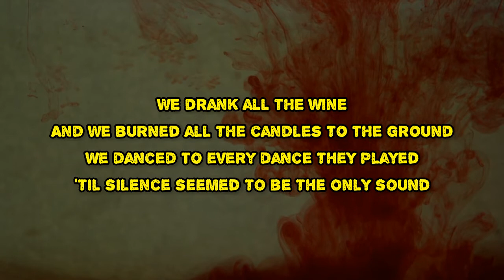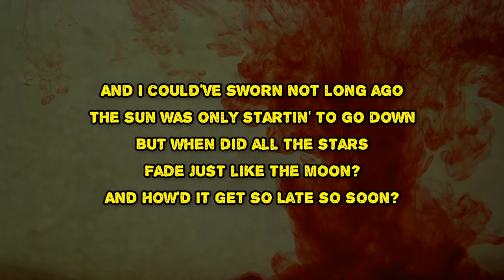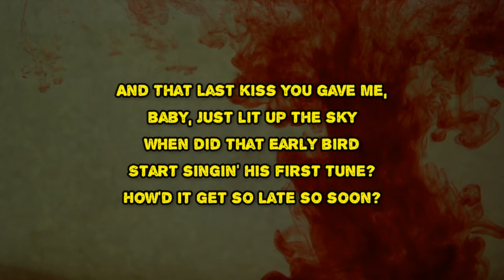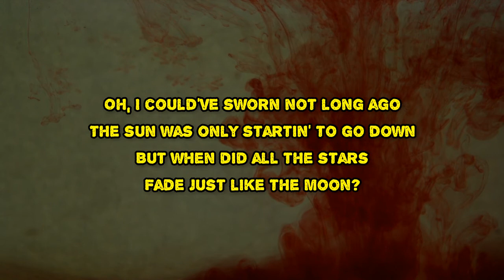Alan Jackson - So Late So Soon (Lyrics)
So Late So Soon by Alan Jackson
Album: Where Have You Gone

So Late So Soon Lyrics:

We drank all the wine
And we burned all the candles to the ground
We danced to every dance they played 'til silence seemed to be the only sound
And I could've sworn not long ago
The sun was only starting to go down
But when did all the stars
Fade just like the moon?
And how'd it get so late so soon?
Twilight was just leaving
When the first kiss of the evening got us high
And time stood at a standstill when the whole world just stopped for you and I
And that last kiss you gave me, baby, just lit up the sky
When did that early bird
Start singing his first tune?
How'd it get so late so soon?
Oh, I could've sworn not long ago